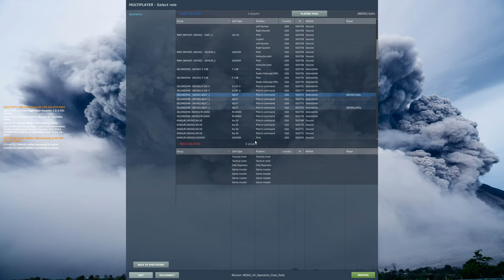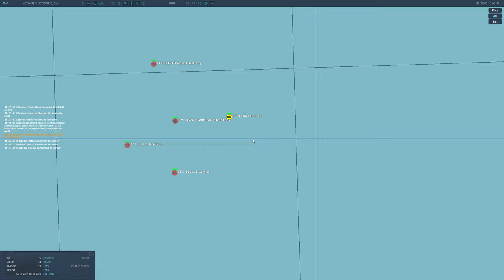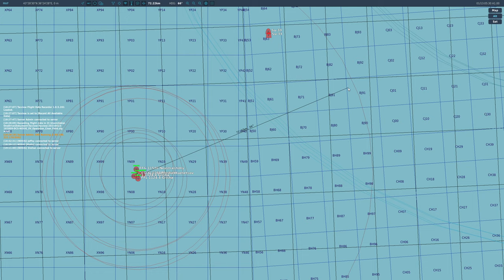Casual Flying Friday